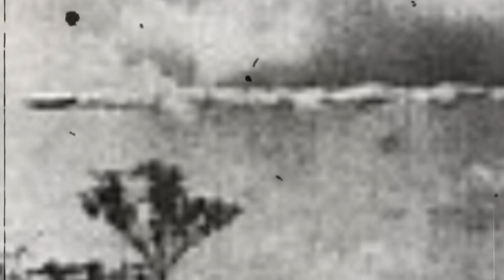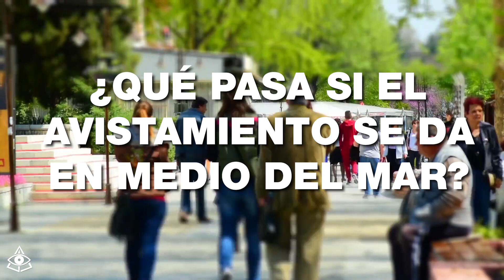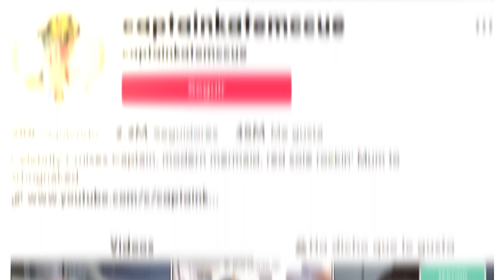Capitana Graba la Misteriosa Apariciñon de Ovnis desde un Crucero